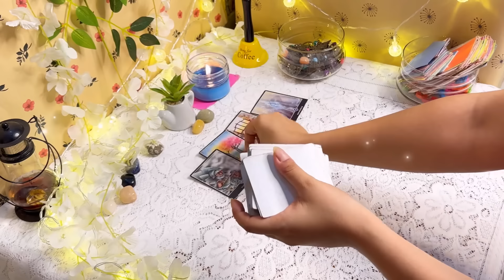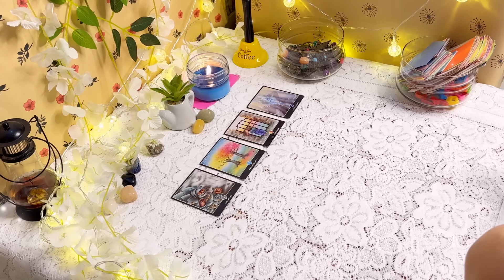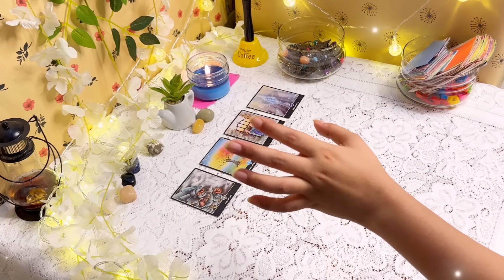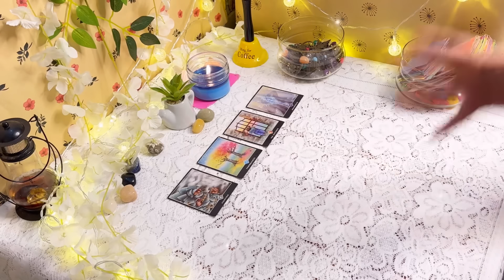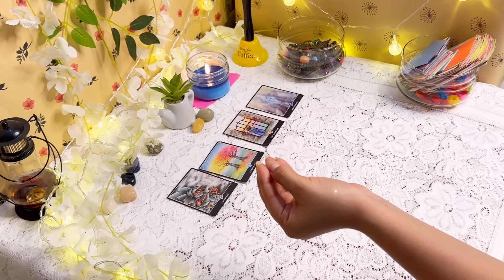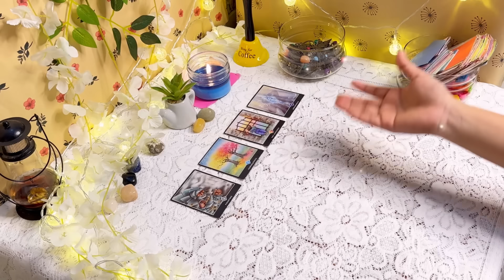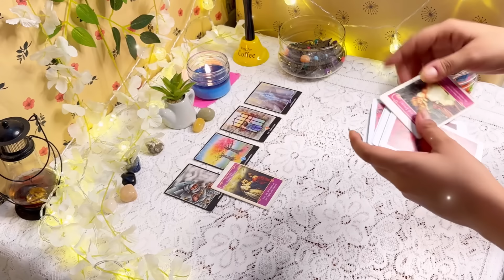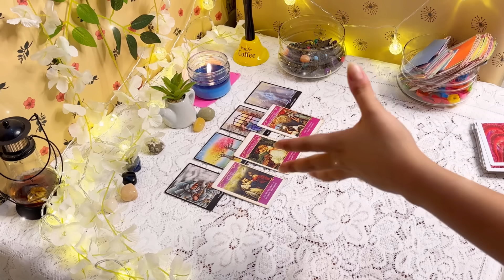😔❤️‍🔥अगर वो आपसे प्यार करते हैं तो जताते क्यों नहीं 💕Agar vo apse pyar karte h toh jatate kyu nahi